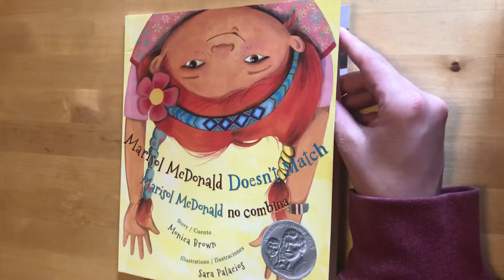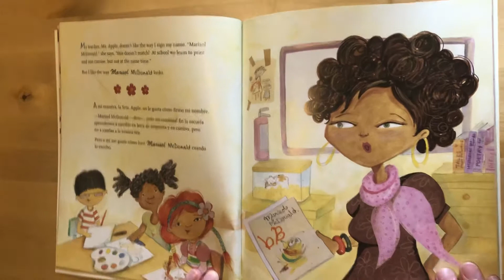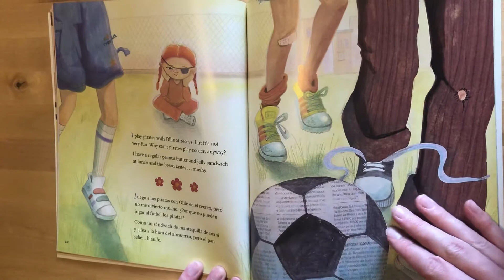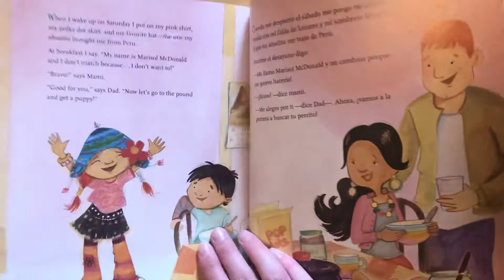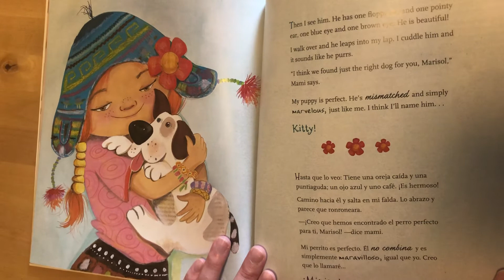Marisol Maisel Doesn’t Match